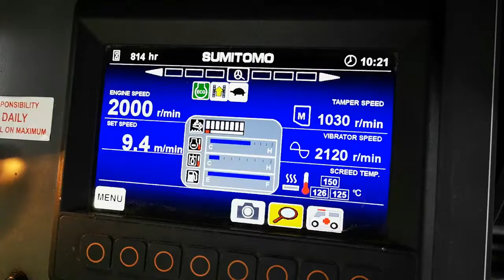Sumitomo HA 60C - Jobsite in Belgium